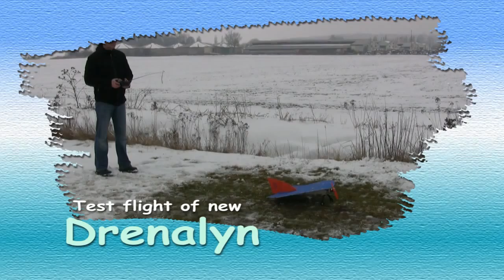Drenalyn-rejnok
Test flight with new Drenalyn with a crash at the end.